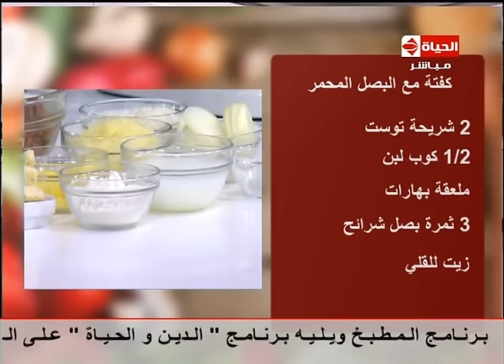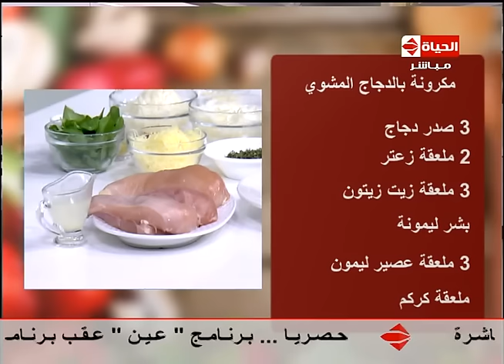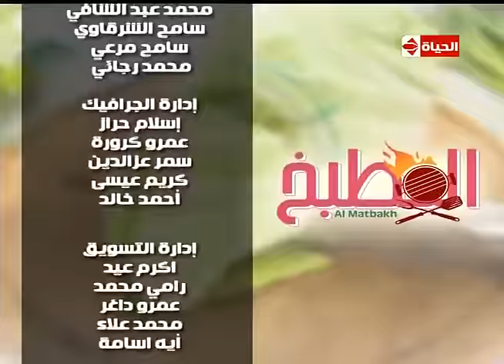برنامج المطبخ -"الشيف يسري خميس " - حلقة الثلاثاء :19-4-2016 Al-matbkh